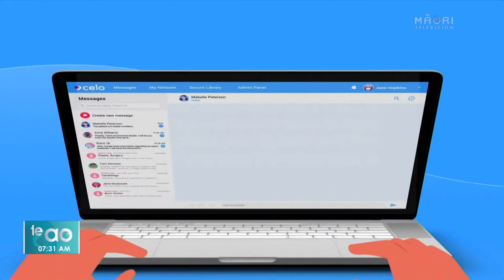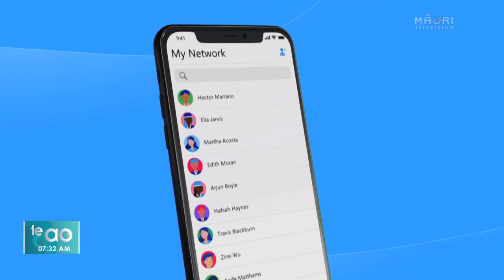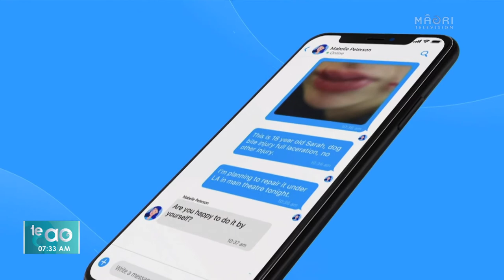Celo CEO on Māori TV discussing the risks of using WhatsApp in a clinical setting.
Are we really doing all we can to protect patient data? How would you feel if your medical information was sent to the wrong person? Our CEO Steve Vlok sat down with Māori Television to chat about the risks of using WhatsApp in a clinical setting.